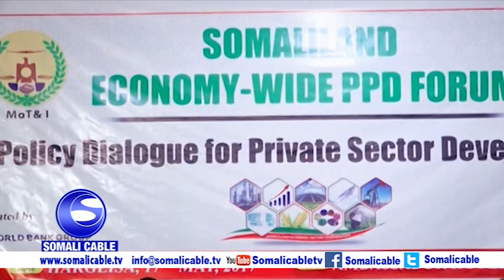MD Somaliland Oo Daah Furey Kulan Balaadhan Oo Lagaga Tashanayo Wada Shaqeynta Xukumada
Madaxweynaha Somaliland Oo Daah Furey Kulan Balaadhan Oo Lagaga Tashanayo Wada Shaqeynta Xukumada Iyo Ganacsatada Somaliland